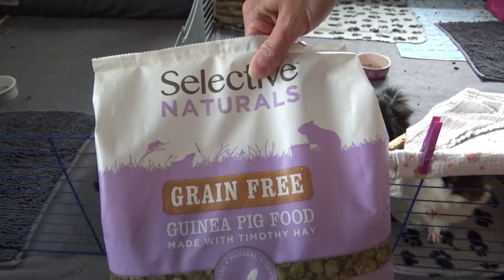Ze života morčat - středa - čištění ubikací || Morčičáci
🐾 HD prosím! 🐾